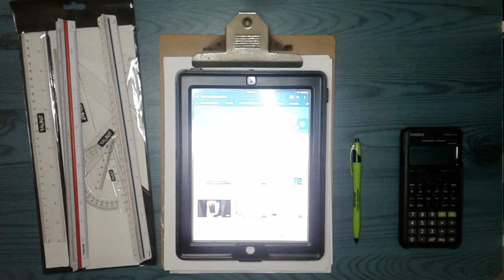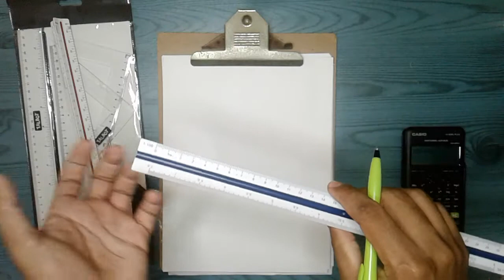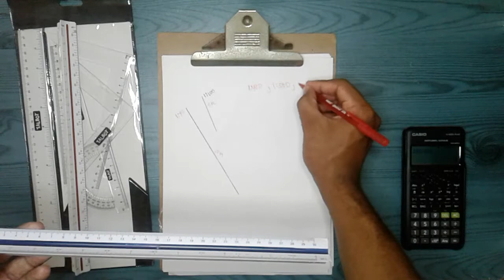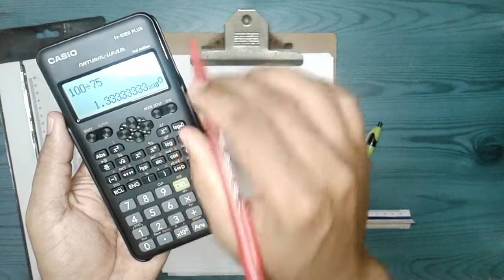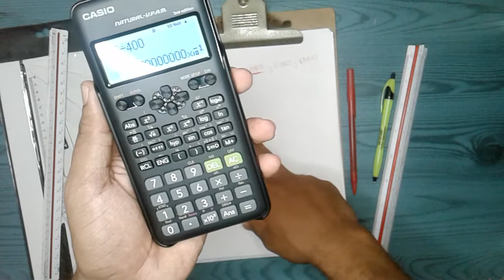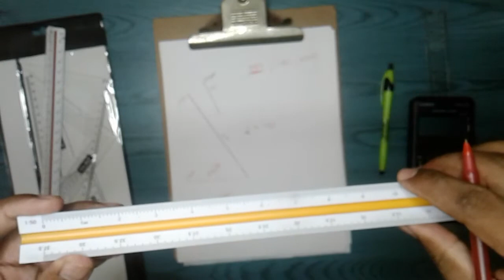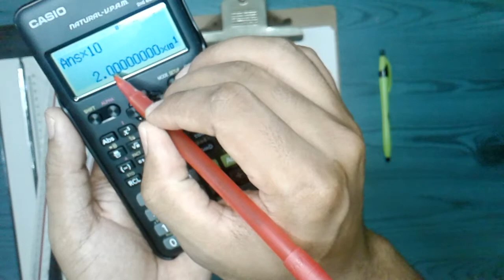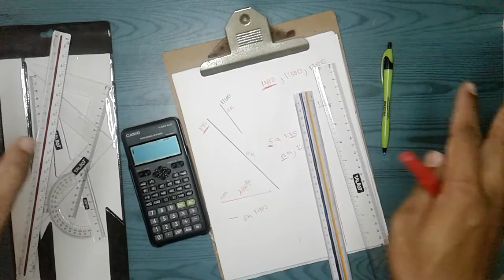Como usar el escalimetro, usa escalas que no estén en el escalimetro y crear un escalimetro regla cm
Como usar el escalimetro, usa escalas que no estén en el escalimetro y crea con una regla tu propio escalimetro